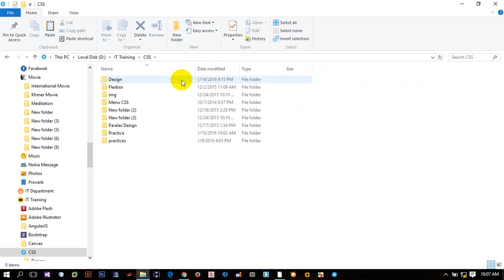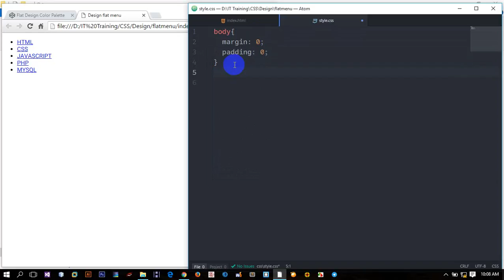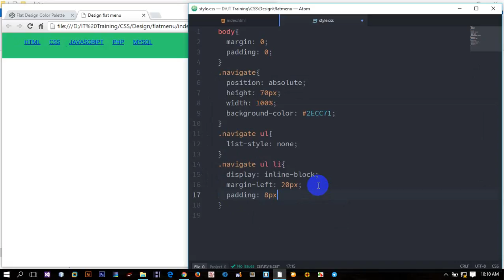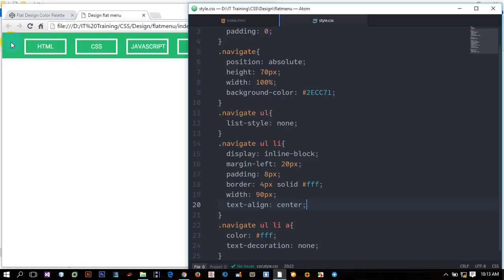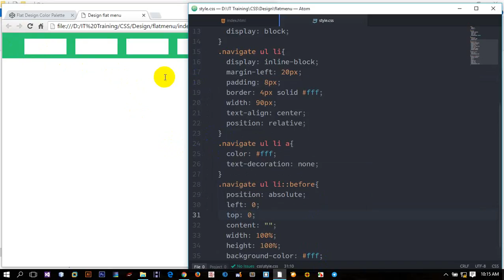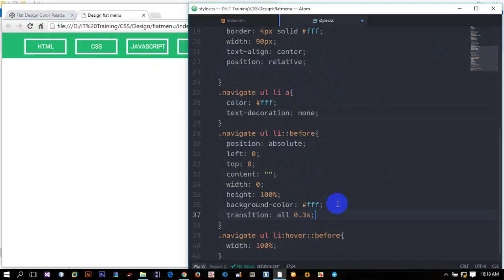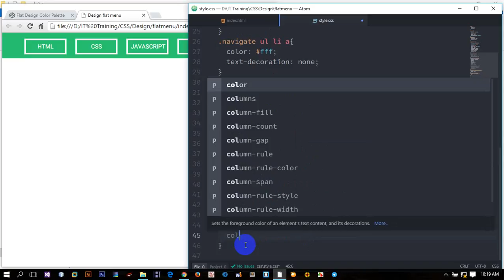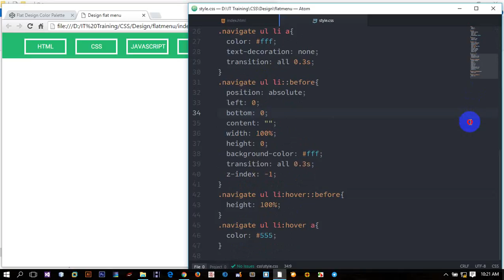Design menu with CSS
This is my tutorial about how to design menu and make style with hover